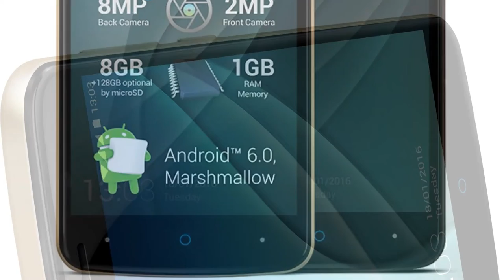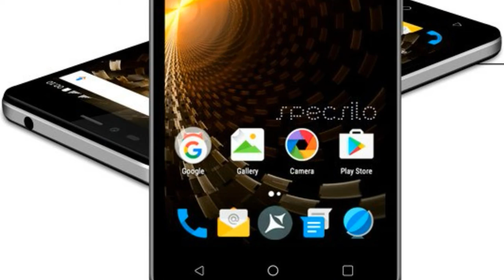Photos of the Allview P6 Lite | Not A Review!